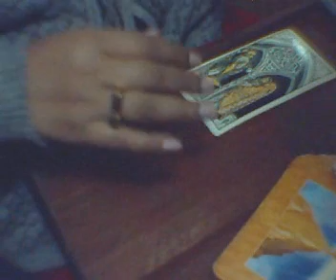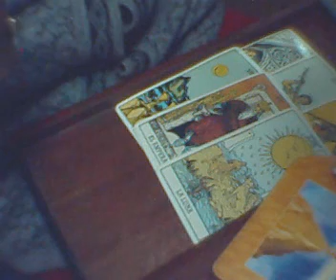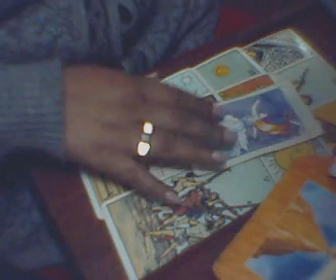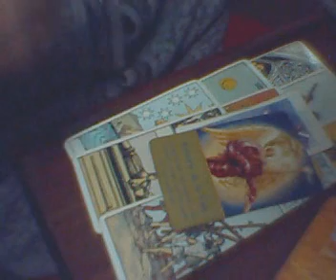horoscopo para geminis del 08 al 15 de junio del 2009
reserva tu cita con tiempo en el messenger
te aclare todas tus dudas ,tus miedos y temores, en forma clara y detallada.
besos con amor,
 miriazy